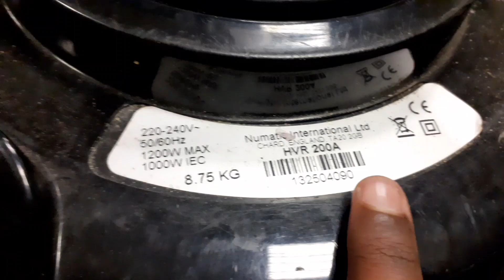FAULTY 2013 Numatic Henry HVR200A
Sometimes it works sometimes it doesn't